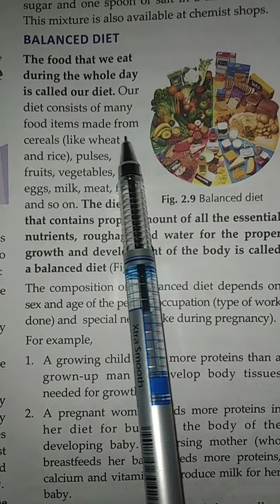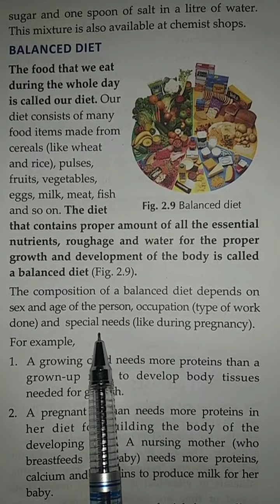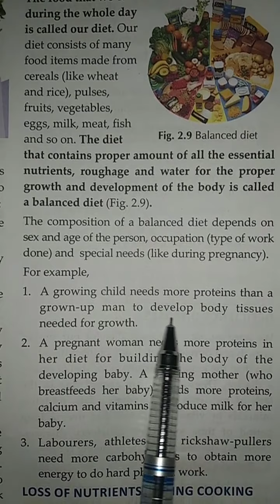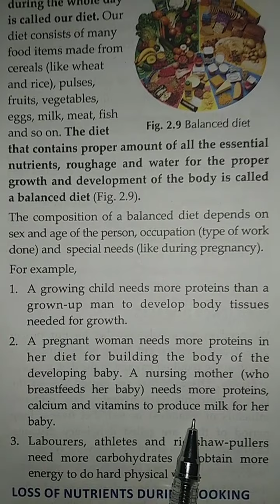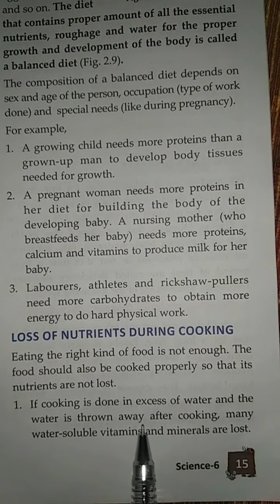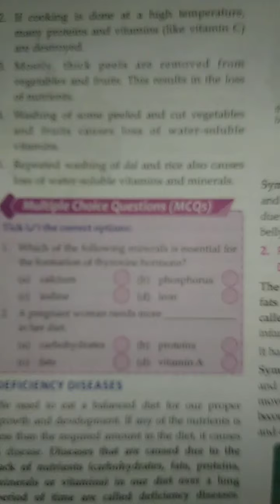Ch-2 Components of food (part-3)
In this video, I have explained balance diet and loss of nutrients during cooking.